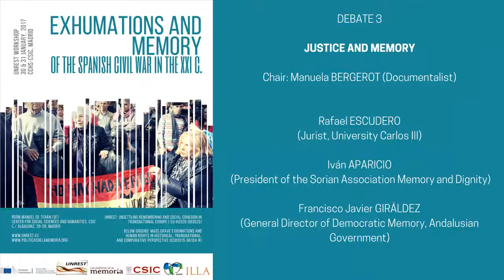Debate 3. Justice and Memory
Debate 6 de 6 dentro del taller de debate "Exhumaciones y memoria de la Guerra Civil en el siglo XXI" (Exhumations and Memory of the Spanish Civil War in the XXI C.) que forma parte del proyecto UNREST y SUBTIERRO, de Francisco Ferrándiz (ILLA, CCHS-CSIC) y Francisco Colom (IFS, CCHS-CSIC).

Fecha de celebración: 30 y 31 de enero de 2017 en el Centro de Ciencias Humanas y Sociales del CSIC (Madrid, España)

Intervienen:
Manuela Bergerot (Documentalista)
Rafael Escudero (Jurista, Universidad Carlos III)
Iván Aparicio (Presidente de la Asociación soriana de memoria y dignidad)
Francisco Javier Giráldez (Director General de Memoria Democrática del Gobierno de Andalucía)

Realización: Unidad de Divulgación, Cultura Científica y Edición Digital (CCHS-CSIC)